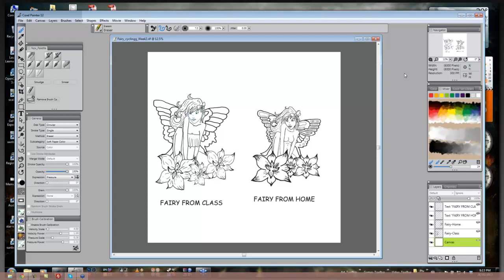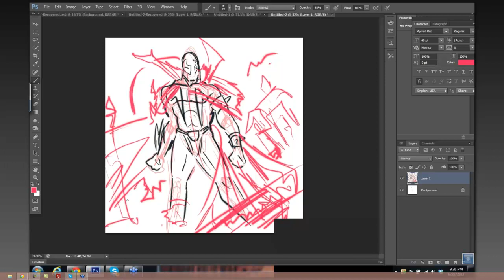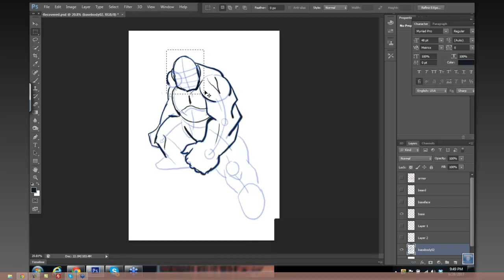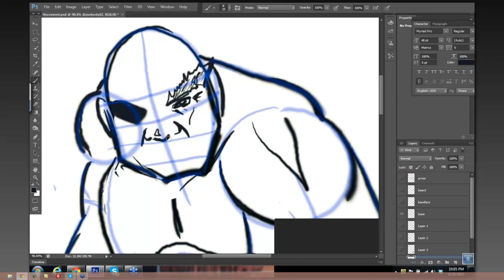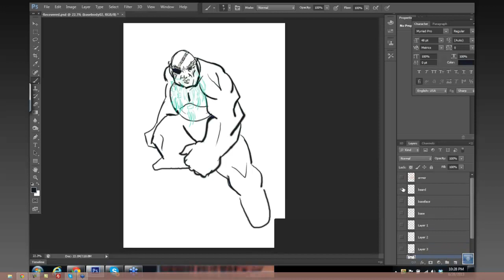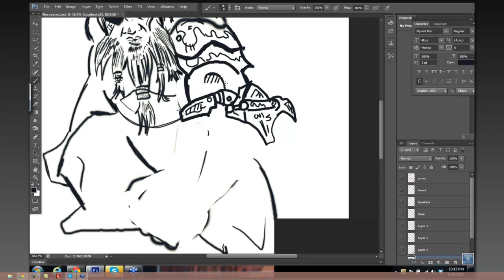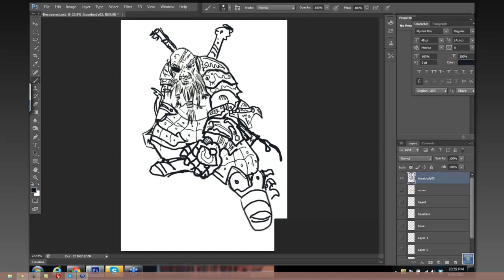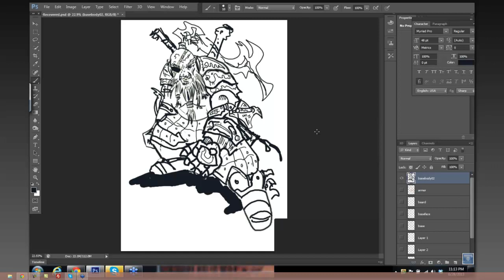[3D Buzz][Drawing 103 - Fantasy Art] 003. Dwarfs!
# Drawing 103 - Fantasy Art
This class continues where we left off in the Drawing 102 course with an in depth look at fantasy art creation!

001. Orcs and Elves
002. Fairy Wings, ruffles and ribbons
003. Dwarfs!
004. Orcs!
005. Mermaids!
006. Centaurs and Fauns
007. Comic Design
008. Class Review

## Week 1 - Orcs and Elves
We will take a look at orcs, elves, specifically, their facial expressions, hair, and ears

## Week 2 - Fairy Wings, ruffles and ribbons
In this class we will look at the drawing techniques required to render out fairy wings with ruffles and ribbons.

## Week 3 - Dwarfs!
In this class session we will look at drawing dwarf bodies, beards and armor.

## Week 4 - Orcs!
In this class session, we will learn how to draw orcs with tusks, orc weapons and different poses for our creatures.

## Week 5 - Mermaids!
In this session, we will look at drawing mermaids and their fins and weapons. We will also look at designing and drawing water backgrounds for our pieces!

## Week 6 - Centaurs and Fauns
In this lesson, we will show how to design and draw fauns and centaurs! This will include drawing hooves and designing armor for our designs.

## Week 7 - Comic Design
In this session, we will look at putting everything together that we have learned in the class with a discussion about layouts for our very own comics! This will include discussions about story design, layouts, inking and how to fit words into our panels.

## Week 8 - Class Review
This class will be a review of all we have learned up to this point.